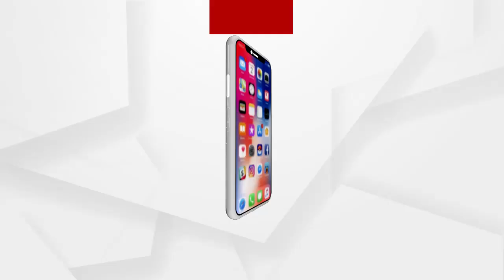ପୁଅ ପାଇଁ ମା ସାଜିଲା କାଳ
ବାଲେଶ୍ୱର ଜିଲ୍ଲା ସୋର ଥାନା ବାହାନଗା ଜାତୀୟ ରାଜପଥ ଇଚ୍ଛାପୁର ପୋଖରୀ ନିକଟରେ ଜଣେ ୨୨ ବର୍ଷୀୟ ସାନ ପୁଅକୁ ଦୀର୍ଘ ୧୧ ଦିନ ତଳେ ମାରି ଘରେ ପୋତିଦେଇଥିଲେ ଉଭୟ ମା ଏବଂ ବଡ଼ ପୁଅ । ଶୁଣନ୍ତୁ କଣ ପ୍ରତିକ୍ରିୟା ରଖିଛନ୍ତି ସ୍ଥାନୀୟ ଲୋକେ.
ଅଧିକ ଖବର ପାଇଁ ଡ଼ାଉନଲୋଡ କରନ୍ତୁ “Argus News” ଆପ୍